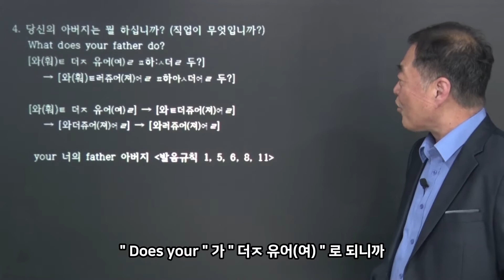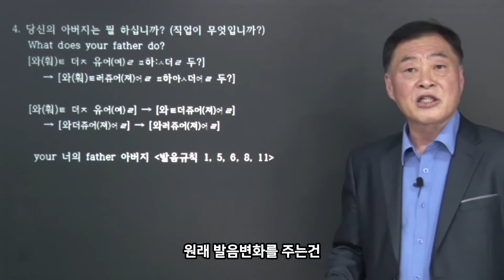[말로쓰는 톡톡 외국어] 소리영어 1000문장 확장영어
지금 바로 PLAY

한자,한자인강,고사성어,한자공부,간체자,한자강의,한자배우기,말로쓰는톡톡외국어,중국어,단골tv
영어,영어인강,영어공부,영어강의,영어배우기